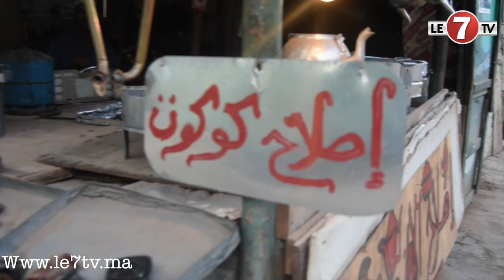مهنتي الحدادة والجزارة ضمن الحلقة الثانية من برنامج "حرف"